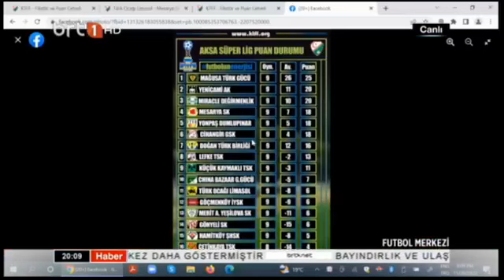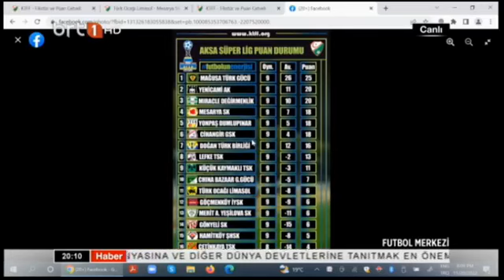Futbol Merkezi 20.11.2022